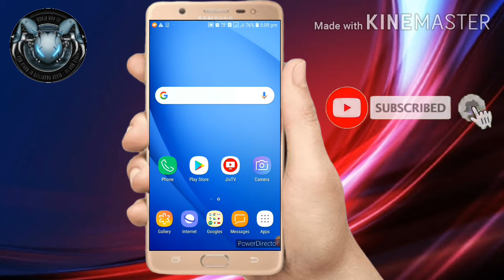My New Channel Intro ✌✌| In Malayalam | Mr.Universal Hacker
Hi Friends

Mr.Universal Hacker